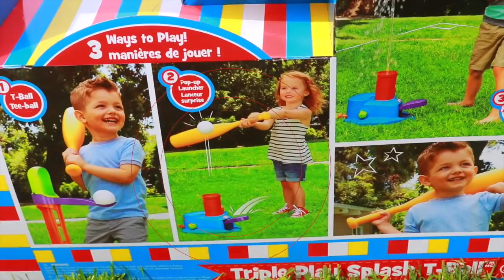PJ Masks Gekko SURPRISE TRICK For CATBOY! New BASEBALL SPLASH PARK! Catboy Not Best at Sports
Disney PJ Masks new episode of Catboy & Gekko with with a new Little Tikes T Ball set. Gekko surprises Catboy by having the baseball park spray water! Then Catboy learns how to play baseball and have fun playing outside. This video also has a pretend play drive thru. Also Gekko & Catboy finding surprise toys and pretend play fun outdoors. The toy used in this video is the Little Tikes Triple Play Splash T-Ball Set. Thank you Little Tikes!